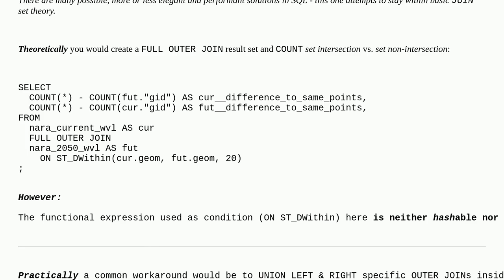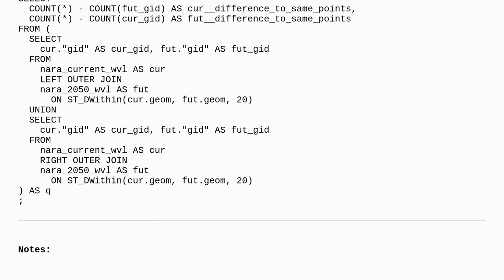Gis: How to call newly made variable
How to call newly made variable

A special thanks goes out to the community

  postgis postgresql